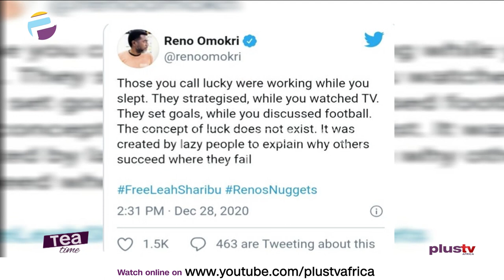The Concept Of Luck Does Not Exist | Reno Omokri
The Concept Of Luck Does Not Exist, It Was Created By Lazy People’: Omokri